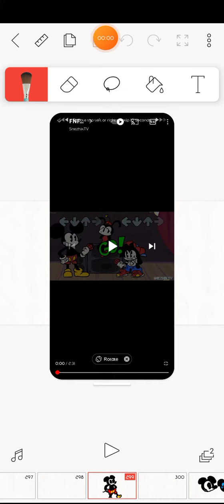Vs mickey mouse fnf logo coming soon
hello ingore this now ;-;